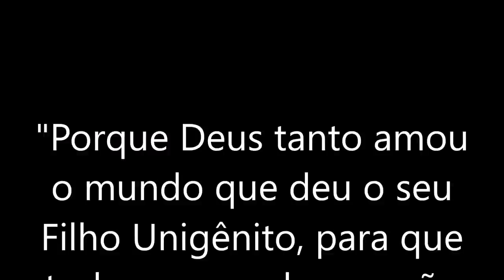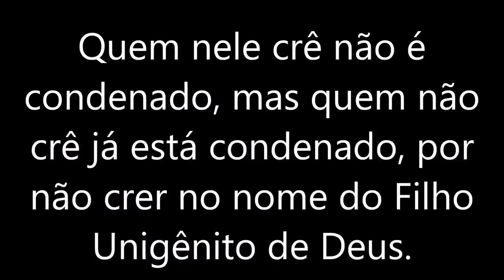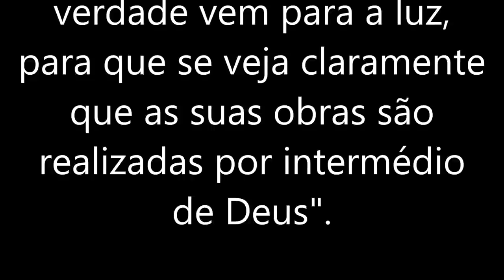Abraão e Isaque - Aliança de Deus com Abraão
16 "Porque Deus tanto amou o mundo que deu o seu Filho Unigênito, para que todo o que nele crer não pereça, mas tenha a vida eterna.
17 Pois Deus enviou o seu Filho ao mundo, não para condenar o mundo, mas para que este fosse salvo por meio dele.
18 Quem nele crê não é condenado, mas quem não crê já está condenado, por não crer no nome do Filho Unigênito de Deus.
19 Este é o julgamento: a luz veio ao mundo, mas os homens amaram as trevas, e não a luz, porque as suas obras eram más.
20 Quem pratica o mal odeia a luz e não se aproxima da luz, temendo que as suas obras sejam manifestas.
21 Mas quem pratica a verdade vem para a luz, para que se veja claramente que as suas obras são realizadas por intermédio de Deus".